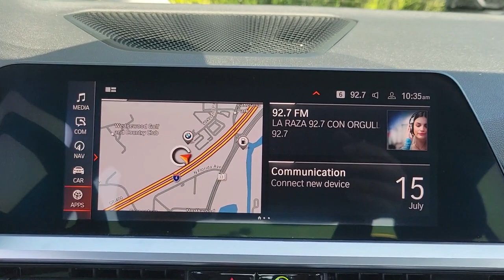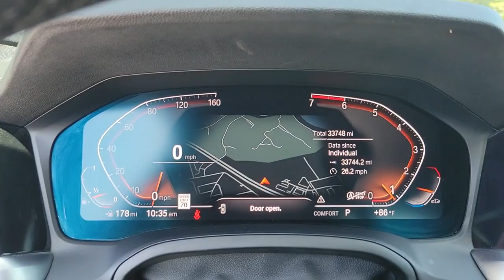2019 BMW 3 Series Lakeland, Plant City, Winter Haven, FL LRL5803A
2019 BMW 3 Series 330i - Stock#: LRL5803A - VIN#: WBA5R1C53KAK10563

BMW Certified, GREAT MILES 33,745! EPA 36 MPG Hwy/26 MPG City! Sunroof, NAV, Dual Zone A/C, iPod/MP3 Input, Back-Up Camera, Rear Air, Turbo, CONVENIENCE PACKAGE, LIVE COCKPIT PRO, PARK DISTANCE CONTROL, REMOTE ENGINE START CLICK ME!KEY FEATURES INCLUDERear Air, Back-Up Camera, Turbocharged, iPod/MP3 Input, Dual Zone A/C. Sunroof, Onboard Communications System, Steering Wheel Controls, Child Safety Locks, Heated Mirrors.OPTION PACKAGESCONVENIENCE PACKAGE Comfort Access Keyless Entry, Lumbar Support, SiriusXM Satellite Radio, Active Driving Assistant, cross-traffic alert rear, For vehicles equipped w/navigation, speed limit info is additionally included, LED Headlights w/Cornering Lights, Active Blind Spot Detection, LIVE COCKPIT PRO navi, Apple CarPlay Compatibility, Connected Package Pro, WHEELS: 19 X 8 DOUBLE-SPOKE BI-COLOR ORBIT GREY (Style 793i), Tires: 225/40R19 All-Season Run-Flat, REMOTE ENGINE START, PARK DISTANCE CONTROL. Additional plans are available to extend coverage, if desired, Every vehicle is thoroughly inspected and reconditioned by BMW-Certified technicians, 1-Year/Unlimited Miles plus balance of original new vehicle limited warranty (4-Year/50,000-miles), Roadside Assistance includes jump startsOUR OFFERINGSFields BMW Lakeland is proud to serve the Central Florida region with quality new & used BMW cars in the Tampa Bay area. With the latest new BMW 3 Series & 5 Series cars in Lakeland like the BMW 328, 335, 528, Z4, X3, and X5, you are sure to find the new or used BMW vehicle you have been looking for in the Lakeland, Tampa, Palm Harbor, St Petersburg, Sarasota or Clearwater, Florida area. Come visit us at I-4 at Exit 33, 4285 Lakeland Park Drive, Lakeland, FL 33809 to see our vehicles.Horsepower calculations based on trim engine configuration. Fuel economy calculations based on original manufacturer data for trim engine configuration. Please confirm the accuracy of the included equipment by calling us prior to purchase.